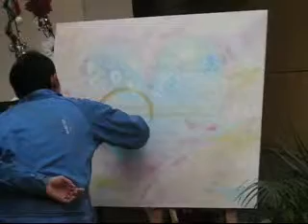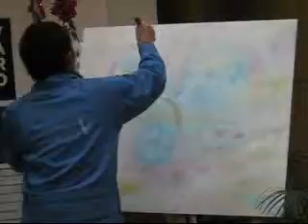空間ペインター芳賀健太ライブペイント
大分市のガレリア竹町にあるカフェ「yard yard cafe」さんにて
12月1日～30日まで開催されている
空間ペインター芳賀健太の展示会「HAPPY XMAS」。
11日にライブペイントのイベントが行われた。

そのときの制作風景の動画を一部をアップ。
作品名は「調和」